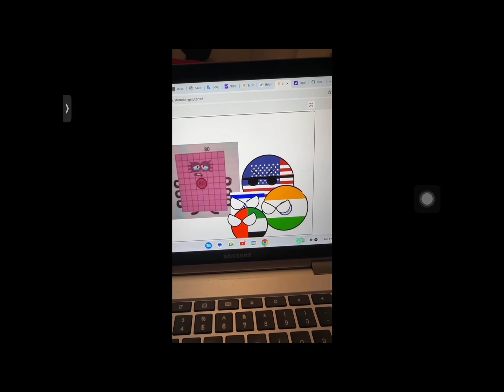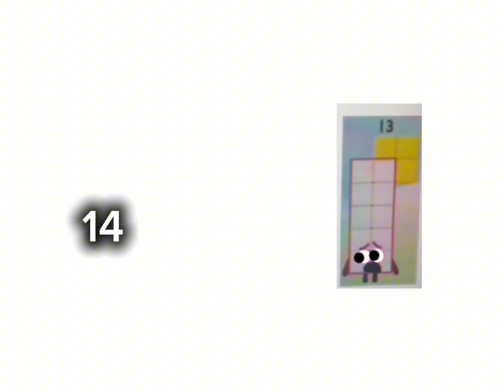Numberblock 80 Grounds Jonathan Craig Add Round 5